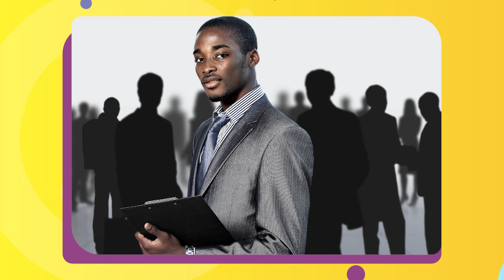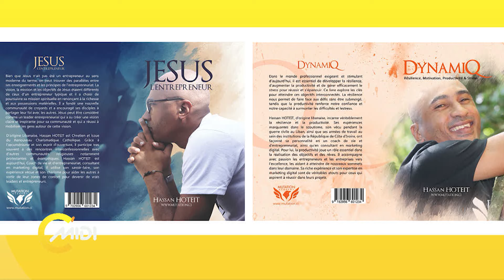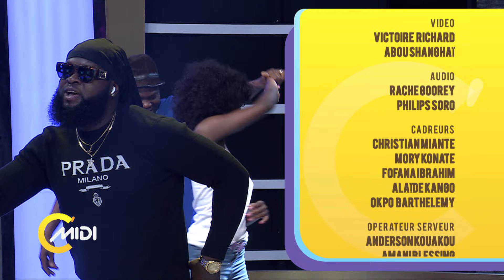C'midi du18 AVRIL 2024 avec Dongui Alexandre et Hassan Hoteit